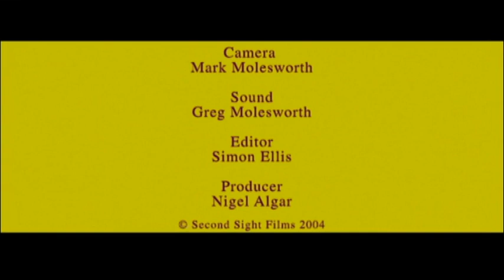John Waters discusses Frank Tashlin's The Girl Can't Help It (1956)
"In Albania, is anything so bad it's good?"
"I think of Jayne as Babs the Monkey."
Little Richard was "...the King of Rock 'n Roll, and the Queen of Rock 'n Roll."
"The Chuckles; what happened to The Chuckles...?"